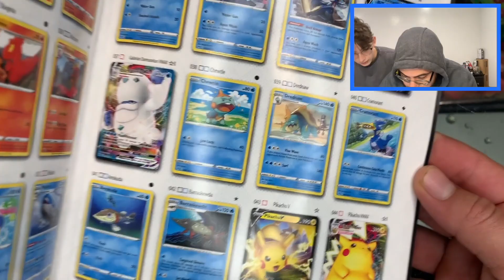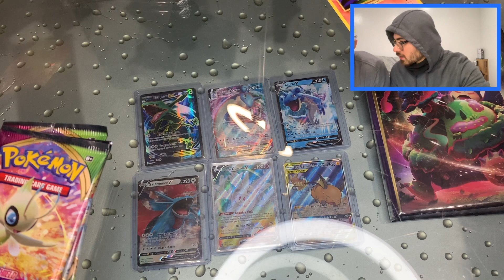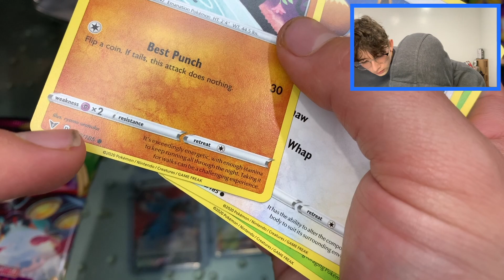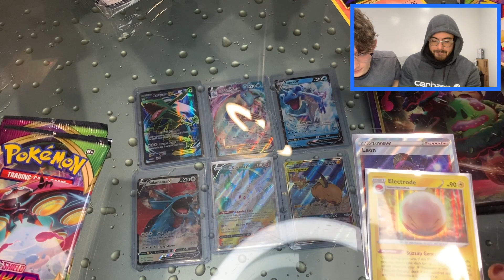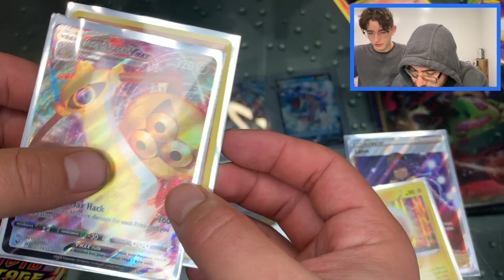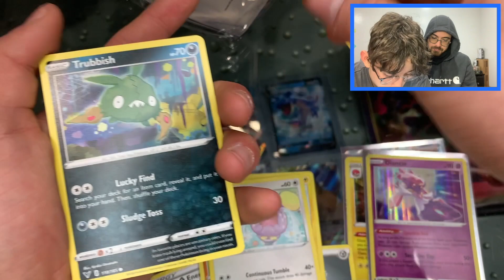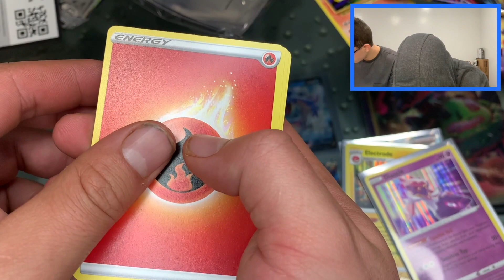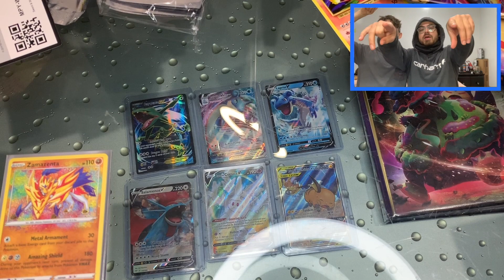VIVID VOLTAGE PACK BATTLE *CRAZY RARE PULLS*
We are the Rona Bros!
Here trying to make everyones days just a bit better!
It truly helps us out and its totally free!
Please comment down bellow with suggestions :)